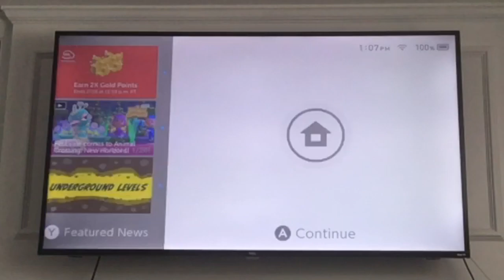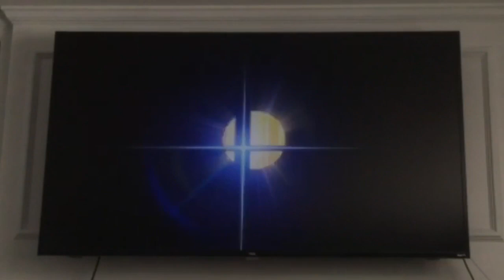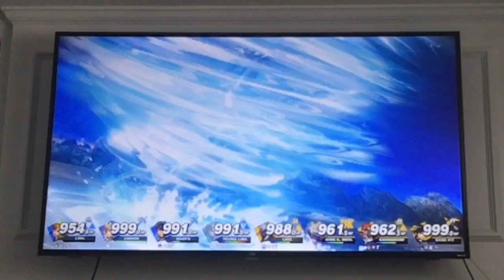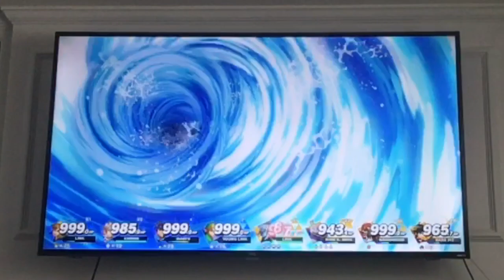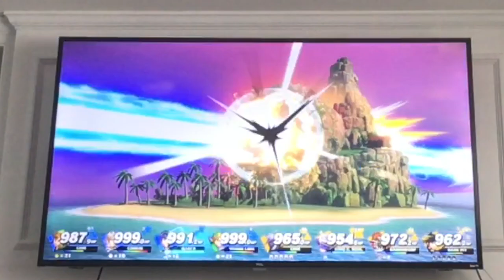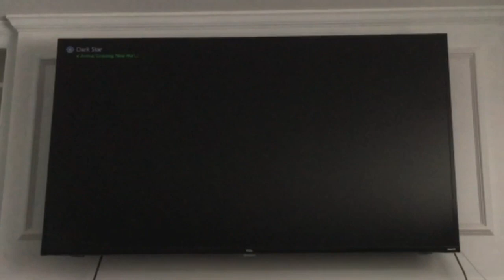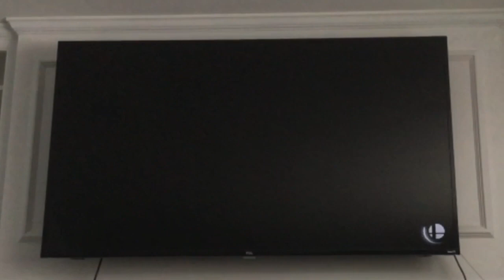Super Smash Brothers Ultimate Gameplay #348